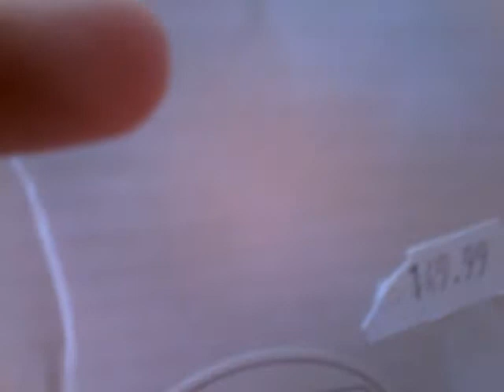Rodzinka Kotowskich odcinek 2